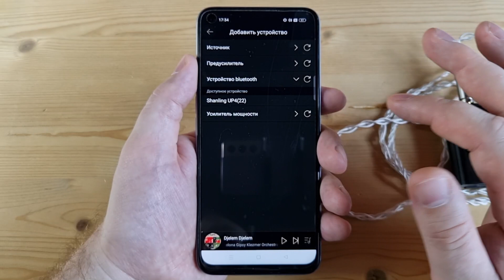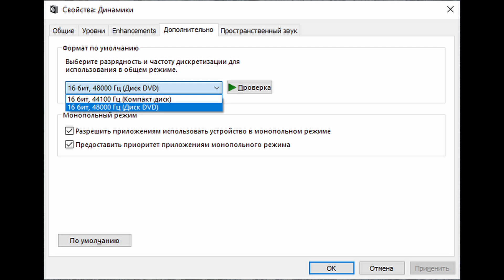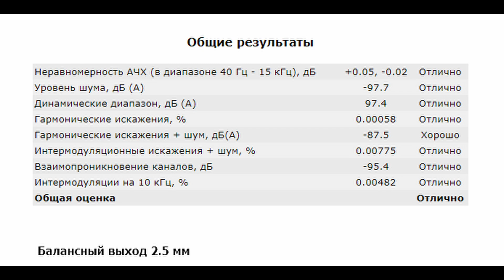Обзор Shanling UP4 22: новая версия популярного беспроводного ЦАПа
00:00 - Вступление
00:45 - Комплектация Shanling UP4 22
01:02 - Внешний вид и эргономика
02:22 - Программное обеспечение
02:52 - В работе
04:48 - Тестирование микрофона
05:00 - Измерения Shanling UP4 22
05:58 - Звук Shanling UP4 22
09:21 - Выводы

► В USB ЦАПе Shanling UP4 2022 используется сдвоенный чип от ESS: ES9219C. Аппарат поддерживает воспроизведение музыки до 16 бит 48 кГц по кабелю и все самые передовые блютуз кодеки. Питается же устройство от источника или собственной батареи на 540 мАч.
Суммарно, беспроводной мобильный ЦАП Shanling UP4 22 лично меня порадовал удобным колесом управления, полной поддержкой плеера Eddict, с кучей настроек в нем, клипсой на задней части, хорошим временем автономной работы, высокой выходной мощностью, множеством поддерживаемых беспроводных кодеков и, конечно же, своим звучанием. А звучит аппарат довольно сочно, выразительно, с прекрасной передачей эмоций и просто завлекательной мелодикой. Для джаза, чего-то вокально ориентированного, атмосферного или академического - то что доктор прописал. Просто потрясающий в свою цену звук, для тех, кто ищет себе что-то относительно беспроводное.